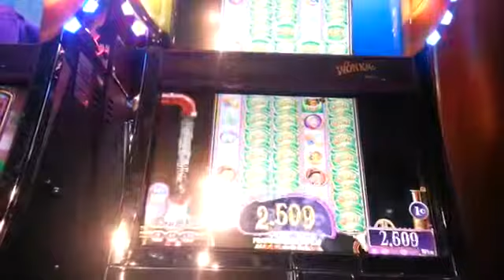Oompa Loompa Wilds nice win